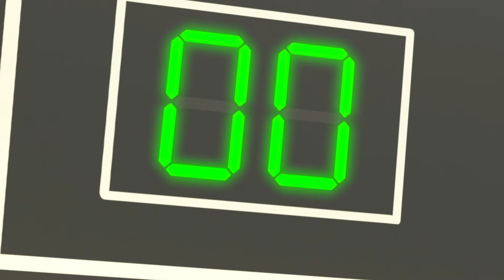Bbay Max's First Day of Preschool | Lellobee | Super Moms | Nursery Rhymes and kids songs 🌸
Join Max and Izzy on their first day of preschool as they have tons of fun in their new classroom!

Welcome to Moonbug Kids- Super Moms. Join us for weekly uploads of the very best kids' family shows, celebrating the extraordinary strength, love, and resilience of mothers everywhere...She's the real-life superhero every kid dreams of🌟🏠!
Each Lellobee episode explores a huge array of subjects: from the environmental “How do plants grow?” to any social, emotional, and educational developmental skills (Caring, Sharing, Nurturing, Patience, Collaboration, Teamwork, Exercise) to Hard Learning (Counting, ABC’s, Animal Sounds).

00:00 First Day of Preschool - Baby Max Plays with Friends
02:04 Ten Little Speckled Eggs - Learn Numbers with Chicks and Bunnies
04:03 Have You Ever Seen My Nose - Mia and the Farm Animals
06:02 Accidents Happen - Don't Worry You'll be Fine
08:00 Yes Yes the Playground is Fun Song - Try It Out
10:01 Wheels on the Bus - Animal Sounds at the Farm
12:00 Winter Favorite Foods Song - A Yummy Holiday
13:58 Soccer Song - Working as a Team
15:50 If You're Happy And You Know It - Dance With Friends
17:51 Wheels On The Bus Song - Musical Instruments with Max & Friends